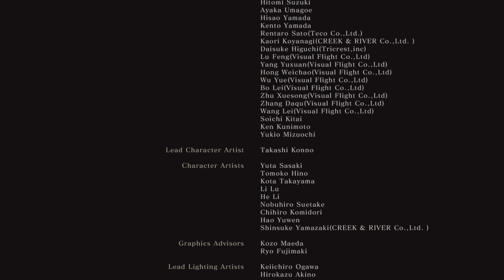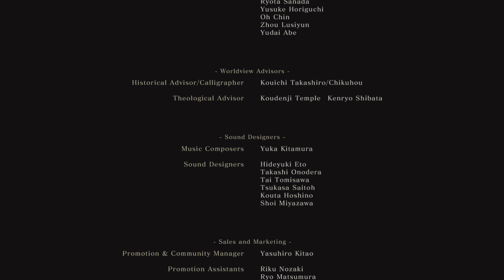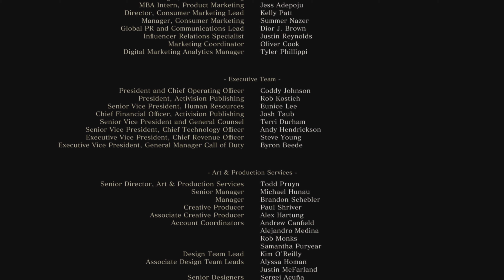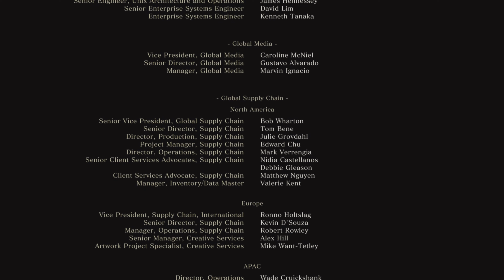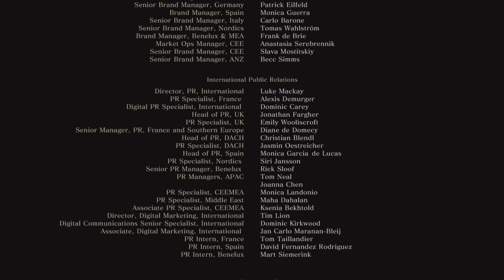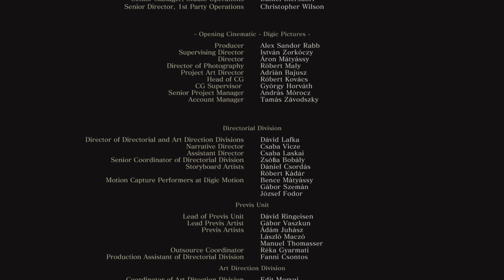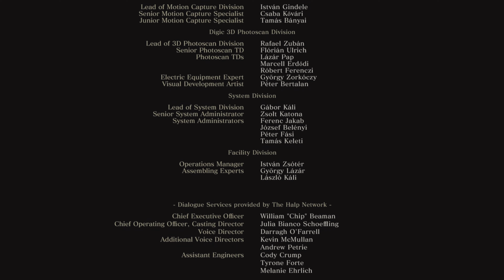Sekiro Final Boss PS5 4k 60fps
After 2 Years and Thousands  of deaths, I have finally beaten this Epic game

Intro and  Outro animated  and edited by: Dacameraman
-Look for  Kyle  Joseph  Navarro on Facebook for anyone interested-

Logo made by: Quarter Circle Forward 2

Sounds effects in the  intro and  outro by:
*Reverse Time sound effect*

Okami Production // Hundley Sounds

*Heartbeat Sound Effect Slow, Fast, Creepy, Irregular, Normal -

*SOUNDS FROM OUTER SPACE (30+ FREE SOUND EFFECTS-NO COPYRIGHT)*